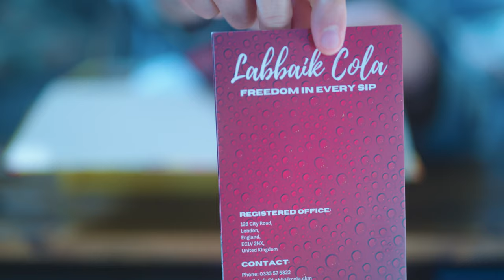Labbaik Cola Review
Labbaik Cola Review by Mo the Seeker